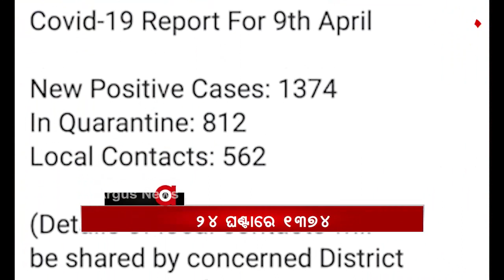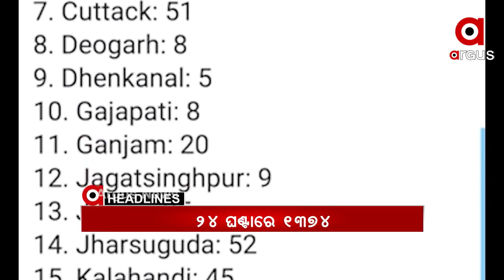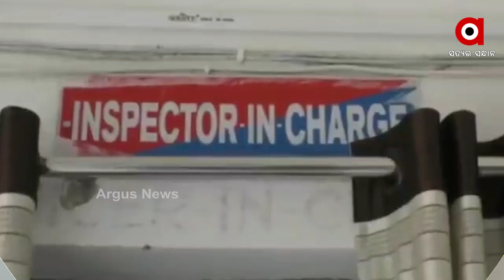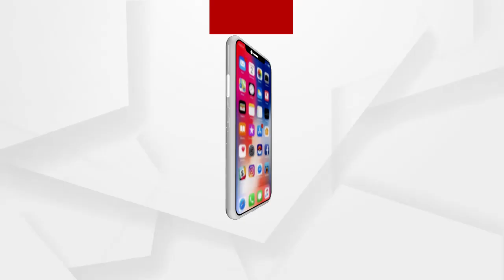Argus Update News 1pm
ArgusUpdateNews 1pm ||

ଟିଏମସି ଖୋଲିବାକୁ ସରକାରଙ୍କ ସଜବାଜ.
ସୀମାନ୍ତ ଜିଲ୍ଲା ବଢାଉଛି ଚିନ୍ତା...
ରାଜ୍ୟରେ ପହଞ୍ଚିଲା କରୋନା ଟୀକା.
ରାଜ୍ୟରେ ବଢ଼ିଚାଲିଛି କରୋନା ମିଟର...
ମେଡିକାଲରେ ରହି ଆମରଣ ଅନଶନ କରିବେ ନାଗା ସାଧୁ ବୈଷ୍ଣବ ପୁରୀ.
ସୀମାନ୍ତରେ ଆନ୍ଧ୍ର ଅଧିକାରୀଙ୍କ ଦାଦାଗିରି ...
ମହାନଦୀ ଘାଟରେ ଜଳ ସତ୍ୟାଗ୍ରହ.
ଯୁବକଙ୍କ ଉନ୍ମୁକ୍ତ କାଣ୍ଡ.
ପିପିଲି ଉପନିର୍ବାଚନ ନେଇ ବିଜେଡିକୁ ଟାର୍ଗେଟ କଲେ ରାଜ୍ୟ ବିଜେପି ପ୍ରଭାରୀ ପୁରନ୍ଦେଶ୍ୱରୀ…
ପଶ୍ଚିମବଙ୍ଗରେ ଆଜି ଚତୁର୍ଥ ପର୍ଯ୍ୟାୟ ମତଦାନ...